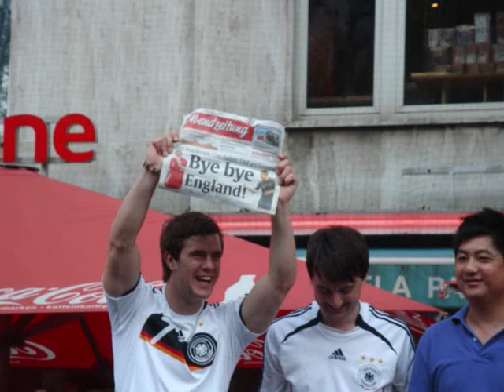Germany vs. England - World Cup 2010 - Round of 16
Germany 4:1 England
Bye-bye England!